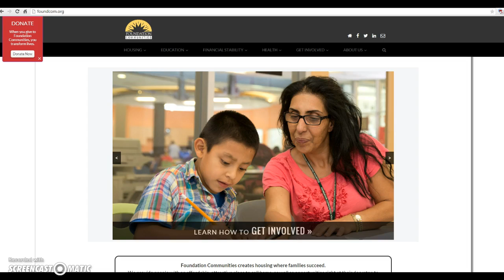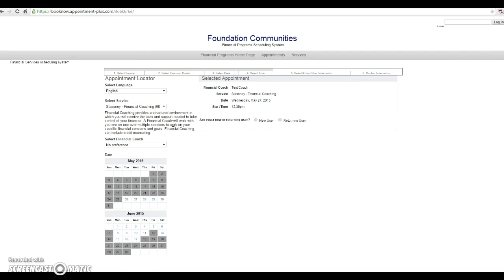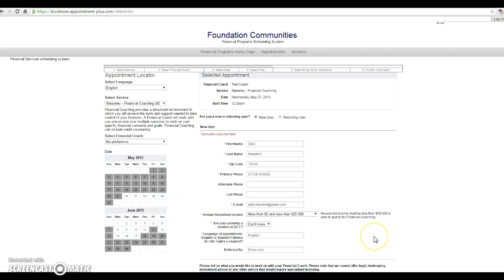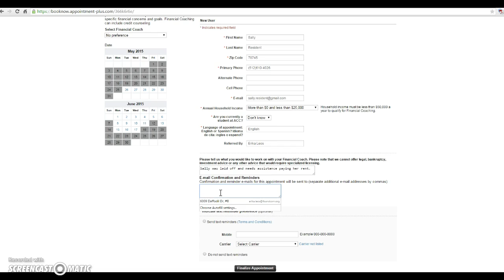Appointments for Utility/Emergency Assistance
For Foundation Communities staff.  Use these instructions to schedule Financial Coaching appointments for residents who need to apply for assistance with their rent, utilities or other critical bill.  If you have questions, please email financialcoach[at]foundcom.org